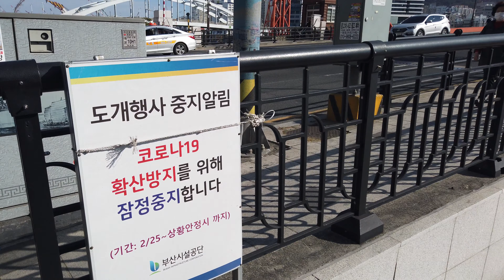4K 부산 자갈치시장에서 유라리광장까지 걷기 Walk from Busan Jagalchi Market to Yurari Plaza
부산 자갈치시장에서 유라리광장까지 걷기
Walk from Busan Jagalchi Market to Yurari Plaza